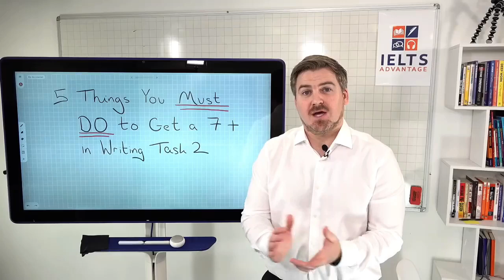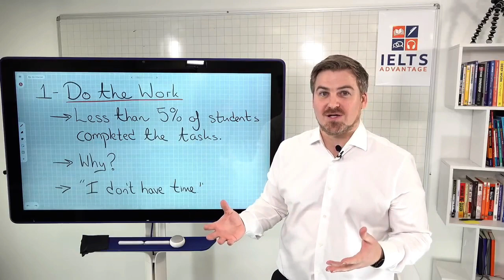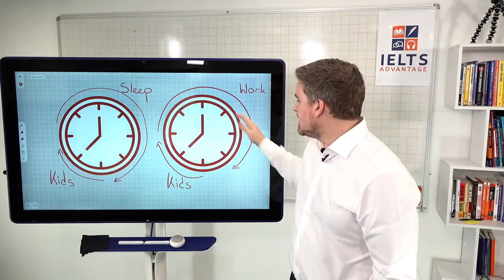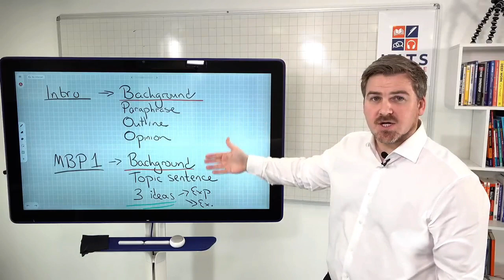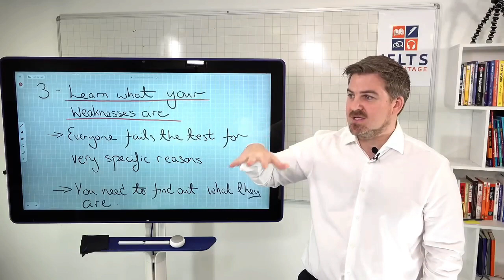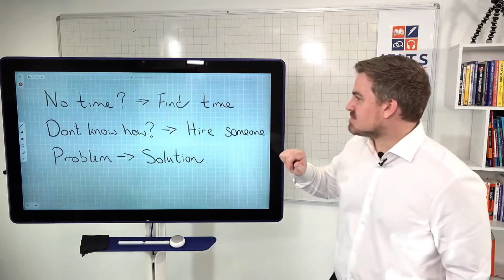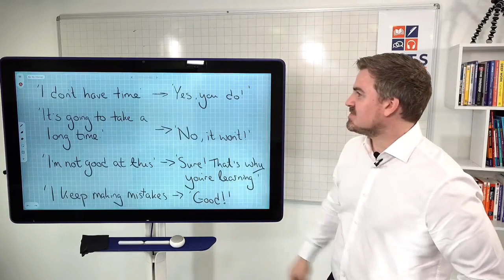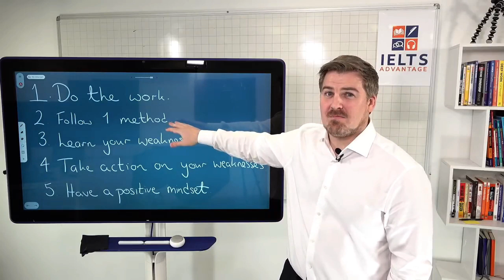Need Help With IELTS Task 2 Writing? Try This!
IELTS Writing Task 2 is simple when you make these 5 simple changes to your IELTS preparation.

This is a live lesson I did many years ago. I somehow made the lesson private immediately after the live ended so very people viewed it. The same principles still apply today.